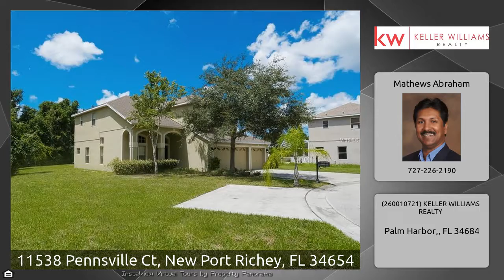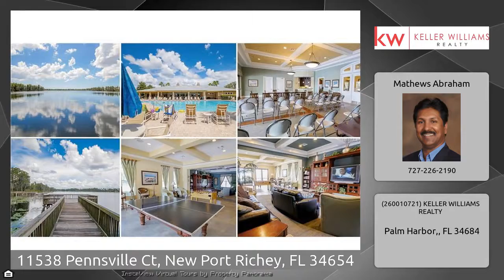New Port Richey Home for Sale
6 Bedroom 3 Bath  3 Car garage home in Waters Edge, New port richey, FL